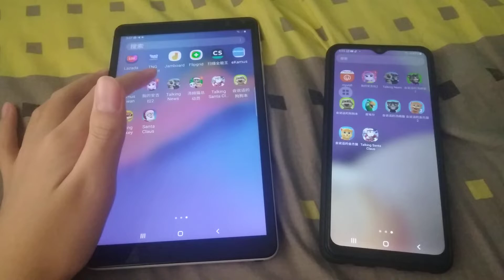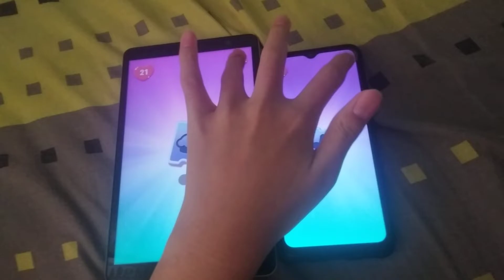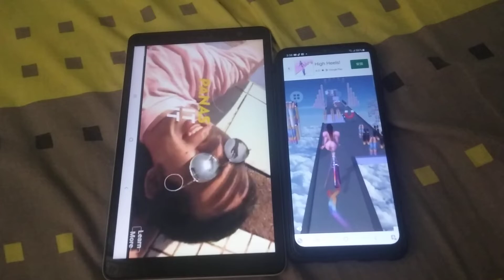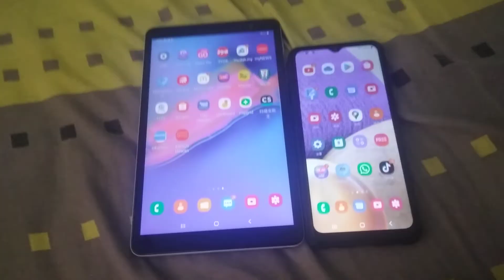My Talking Angela 2 Echo 246